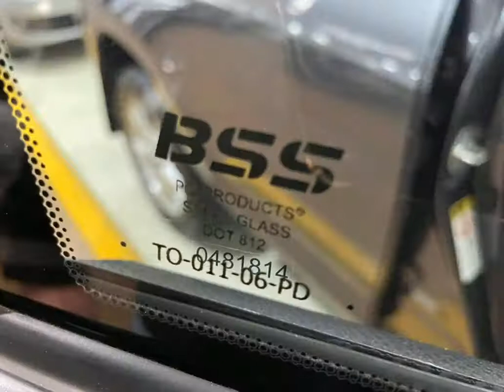TOYOTA RAV4 - 2012 - Santo André/SP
Não existe outra igual...
Carro super conservado em excelente estado, nada para fazer.
Blindagem Bss Nivel III-A , nenhuma delaminação.
Impecável por dentro, parece um carro do ano.
Laudo devidamente aprovado.

Dados do Veículo
Veículo: TOYOTA / RAV4 2.4 4X4 16V
Ano: 2011/2012
Combustível: GASOLINA
Portas: 4 PORTAS
Câmbio: Automático
Cor: CINZA
KM: 110.000

✅ Air Bag
✅ Alarme
✅ Ar Condicionado
✅ Ar Quente
✅ Banco Com Regulagem de Altura
✅ Bancos Diant. com Aquecimento
✅ CD Player
✅ Desembaçador Traseiro
✅ Direção Hidráulica
✅ DVD Player
✅ Encosto de Cabeça Traseiro
✅ Freio ABS
✅ Rádio
✅ Rádio e MP3
✅ Retrovisor Fotocrômico
✅ Retrovisores Elétricos
✅ Teto Solar
✅ Tração 4x4
✅ Travas Elétricas
✅ Vidros Elétricos
✅ Volante com Regulagem de Altura
✅ Limpador Traseiro
✅ Air Bag Lateral
✅ Trio Elétrico
✅ Piloto Automático
✅ Farol de Neblina
✅ Entrada USB
✅ Aerofólio
✅ Cartão SD
✅ Bluetooth
✅ Porta Copos
✅ Trava Elétrica Central
✅ Bancos Elétricos
✅ Camêra de Ré
✅ Direção Elétrica
✅ Ar Digital
✅ Sistema ISOFIX
✅ Tração ASR
✅ Retrovisor Retrátil
✅ Som Original